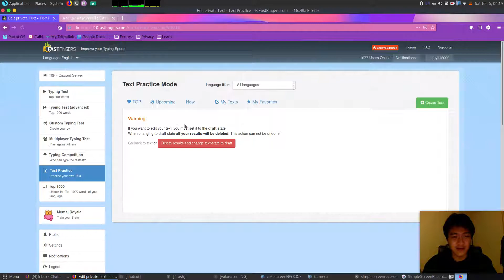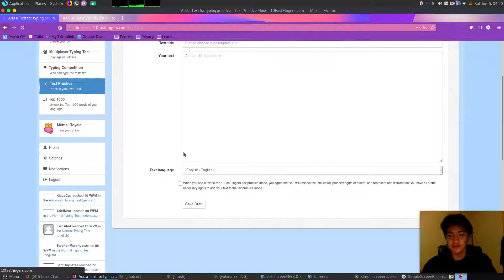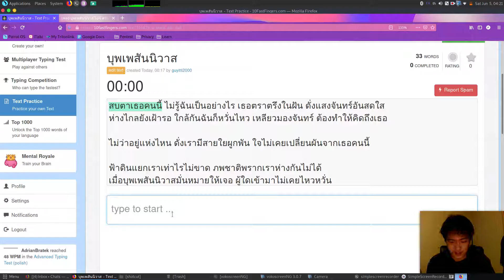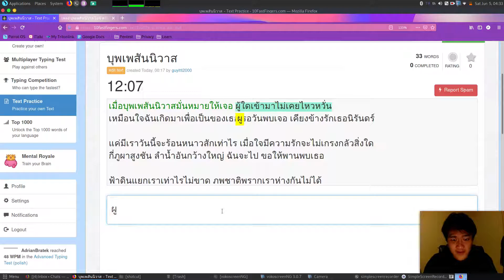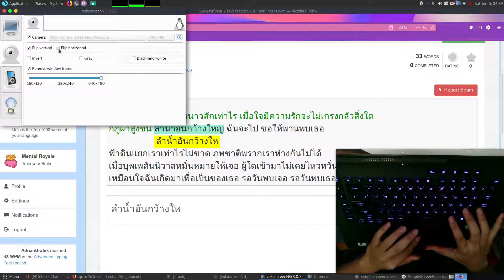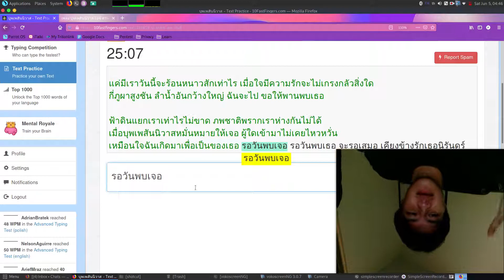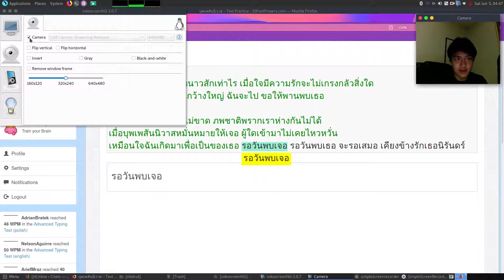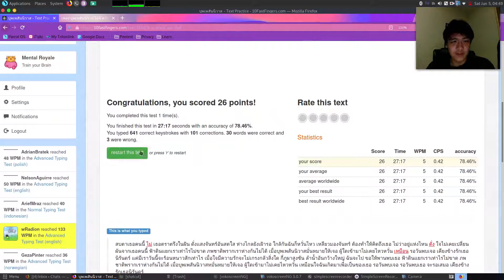PRACTICE THAI TYPING WITH GUY #2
Now you can hear me ramble for 30 minutes, I recommend skipping parts if you aren't interested...maybe next time I'll make a list of things to talk about!!